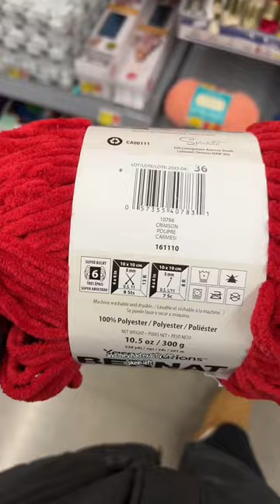crochet all day with me - pt. 1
I spent the day working on my newest crochet project, Po from teletubbies!!! Unfortunately, you will have to go see the second part to see how he turns out!